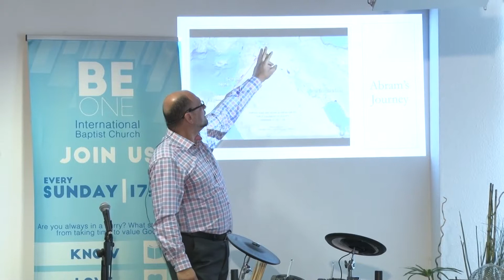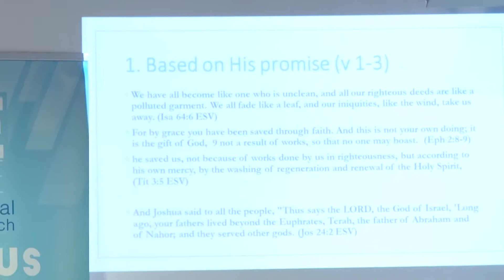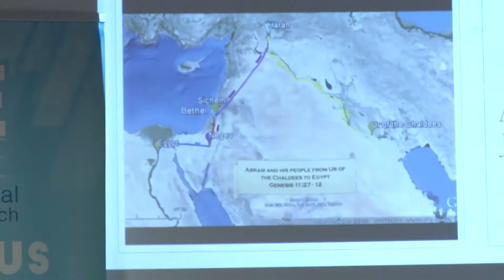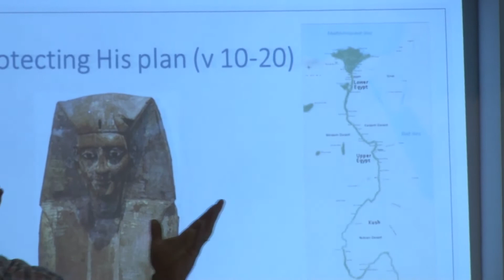Cristian Pana | God restarts His mission with one man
Message: Genesis 12.1-20
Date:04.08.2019